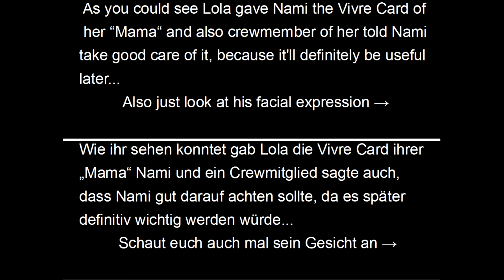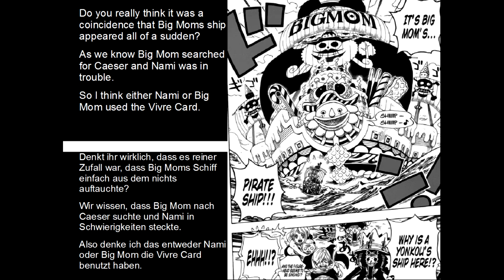Big Moms Daughter Revealed!!! Future of Straw Hat Pirates| Big Moms Tochter!!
First Video.
If you want to discuss write it in the comment section.